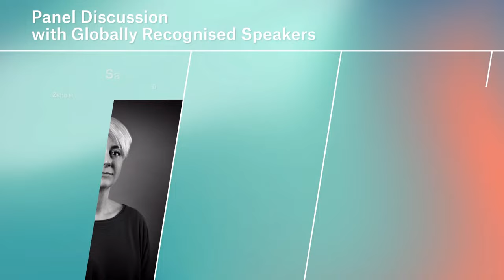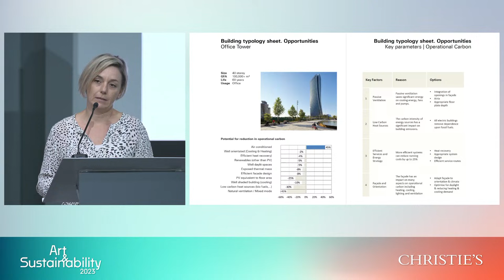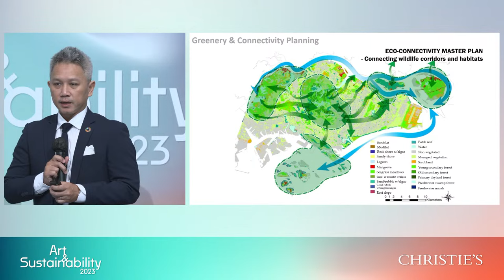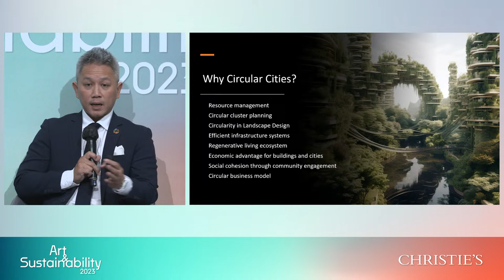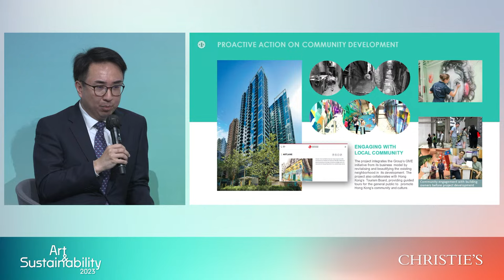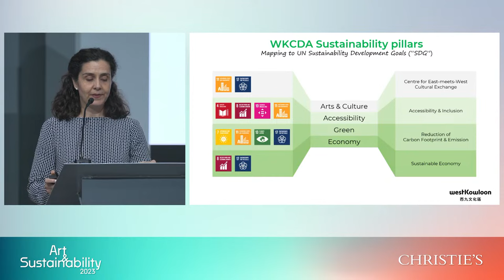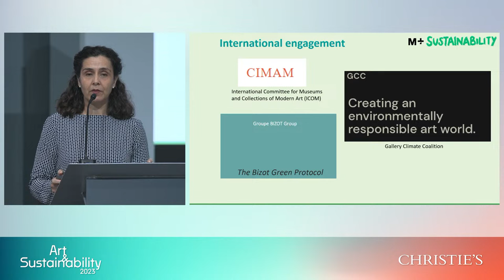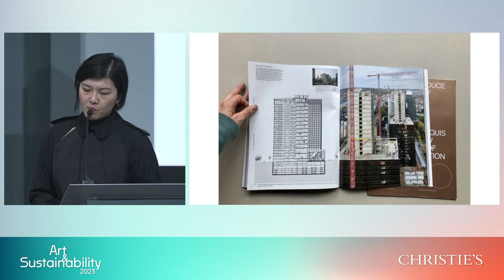Art & Sustainability Forum 2023 | Hong Kong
Join us on Monday, 27 November at 9:30am HKT for Art & Sustainability Forum 2023, an enlightening event dedicated to exploring the exciting intersection of arts, design, architecture, and sustainability.

Globally recognized speakers include Sara Klomps (from Zaha Hadid Architects), Johnny Yu (from Henderson Land Development Company Ltd), Damian Tang (from Uniseal Global Pte Ltd), Veronica Castillo (from M+), Betty Ng (from COLLECTIVE) and Francis Belin (from Christie's).  Engage with industry leaders and experts, and be inspired by discussions, and panels, to discuss and showcase innovative solutions for a more sustainable built environment.